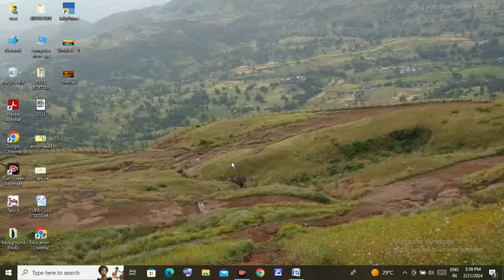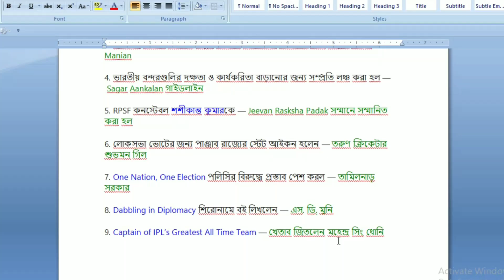Today's Current affairs of 21St 2024